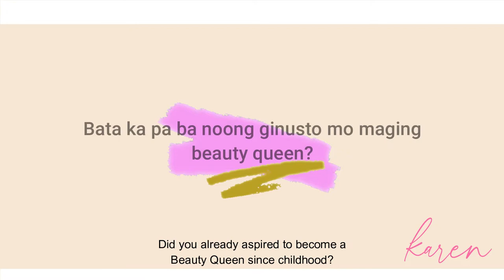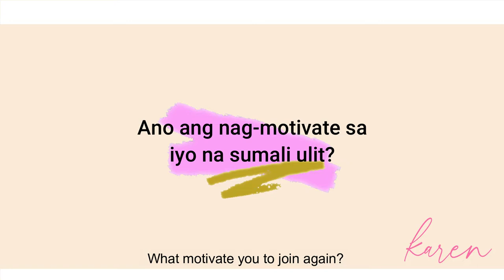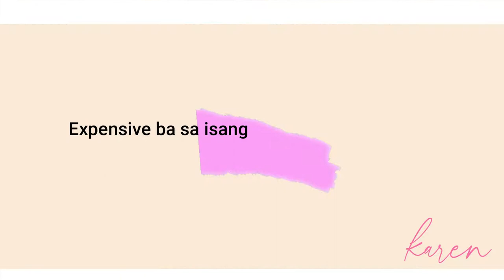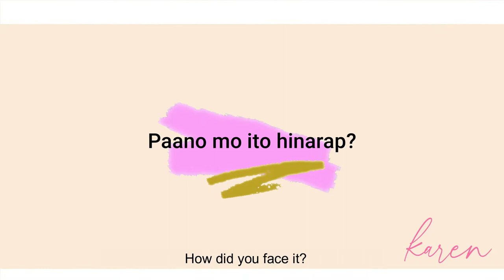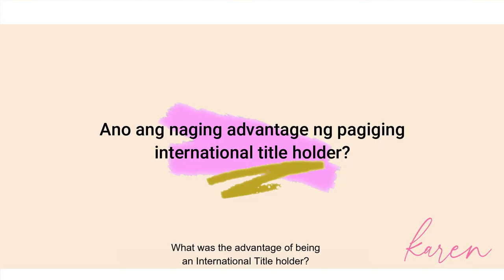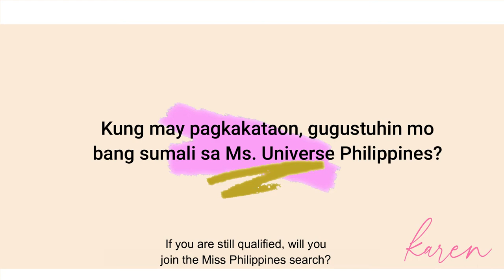Get to Know Me!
Hi everyone, I'm Karen!

I’m so happy to share my journey to all of you.

Also, if you have suggestions or questions just comment down so I can answer them directly or on my next videos.